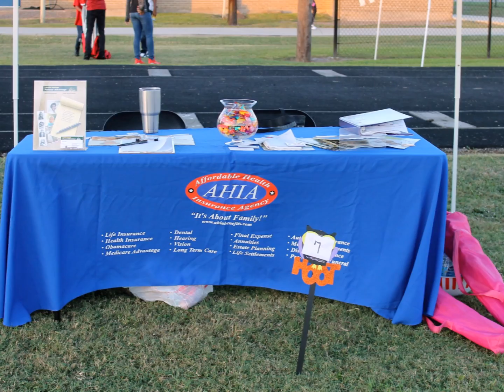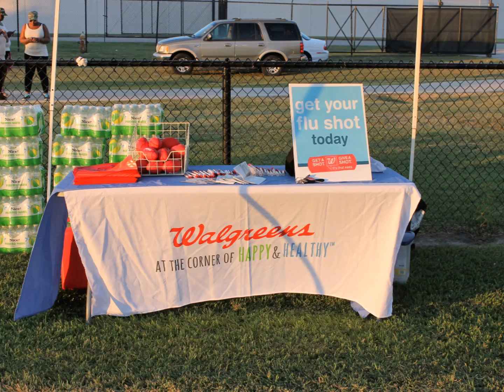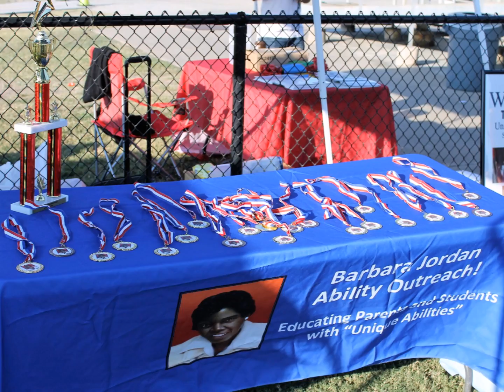Barbara Jordan Endeavors Foundation Fundraiser Oct 2016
Barbara Jordan Endeavors Walk, Run and Roll Foundation Fundraiser Oct 2016